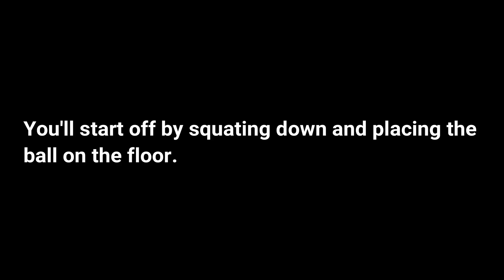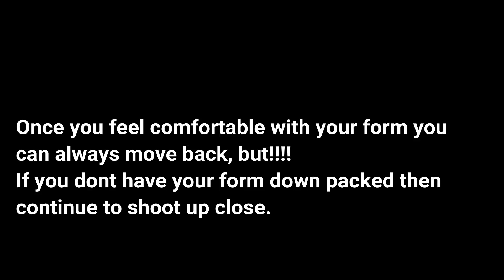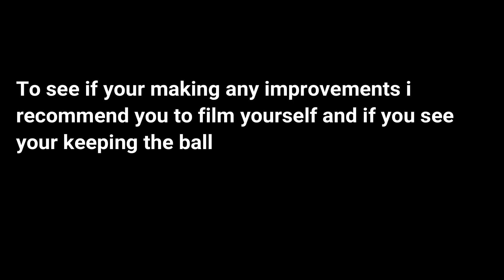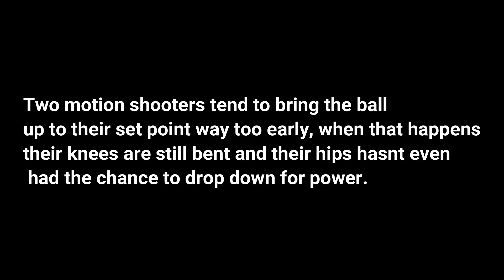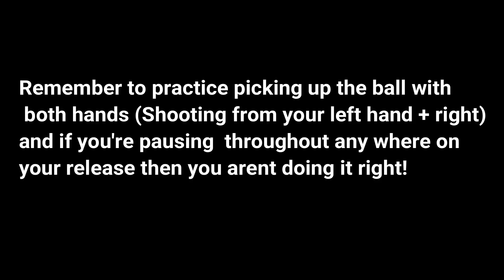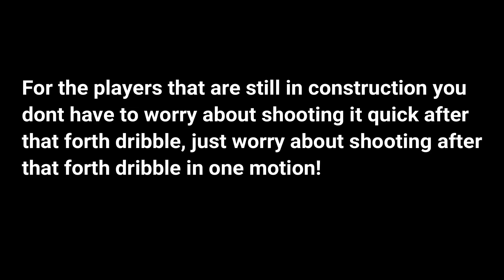These Drills Will Make Your Jumper Smoother!! (Perfecting Your Release Timing) | JP Productions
Follow MEE!